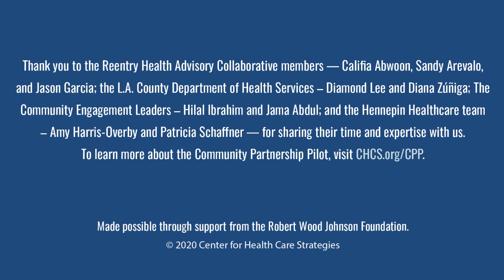Meaningfully Collaborating with Communities: Lessons from the Community Partnership Pilot